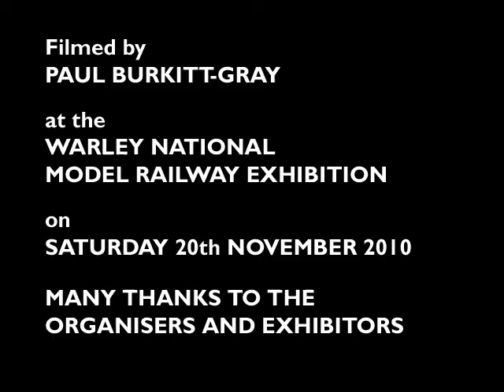Herculaneum Dock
Liverpool's docks and the overhead railway in the 1950s, modelled in OO by Mike Edge and Leeds Model Railway Society. Seen at the Warley National Model Railway Exhibition 2010.